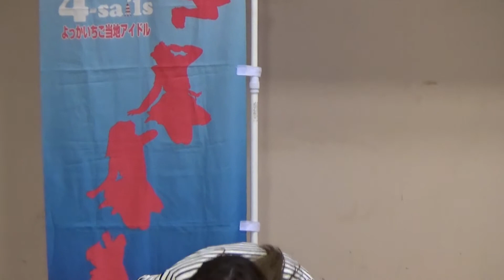2017-10-08 ララスクエア四日市 4-Sails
2017年10月08日に行われたララスクエア四日市での定期公演の模様です。
歌のシーンは定点撮影となっていますでの大きな画面で見てください。

曲目
　１．Favorite of 4-Sails
　２．北伊勢いいね！
　３．こにゅうどうくんが行く

撮影機材
　SONY HDR-CX470 ＋ SONY HDR-MV1
　CX470 ： WB：ホワイトボードでマニュアル設定、露出固定
　HDR-MV1： ローカット ON、INレベル 初期設定（-3）

　※　ほぼフルオートでした撮れないCX470で可能な限りのマニュアル設定で高画質を目指します。
　動画編集ソフトにて、動画と音声を自動同期させています。